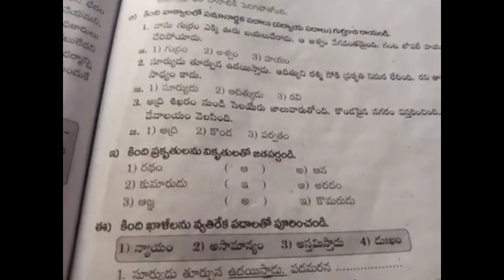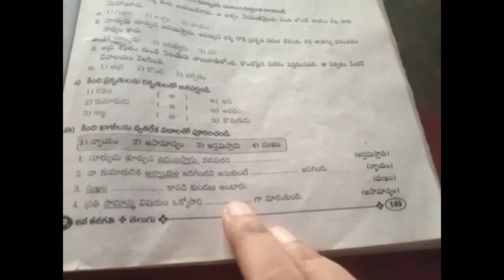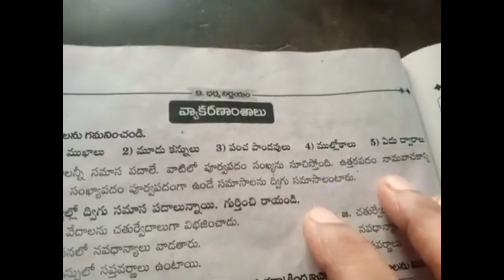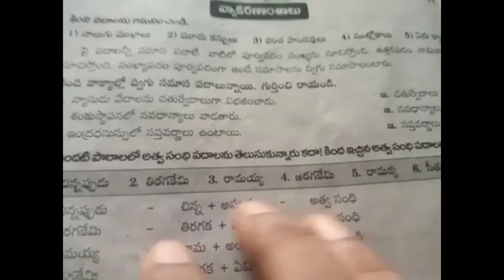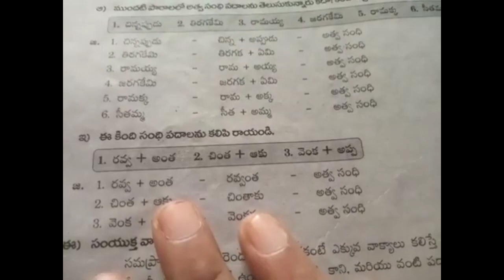6th class telugu